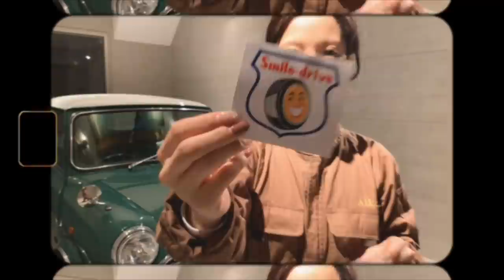【DIY】純正ワイパーからメッキワイパーにチェンジ🛠Windshield Wiper Replacement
前回の動画の中で購入したワイパーに早速交換しました！ステッカーも貼りました✌︎